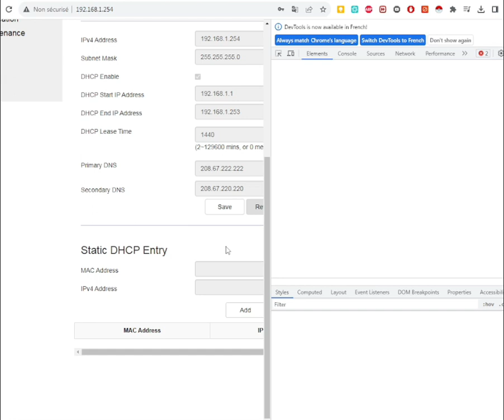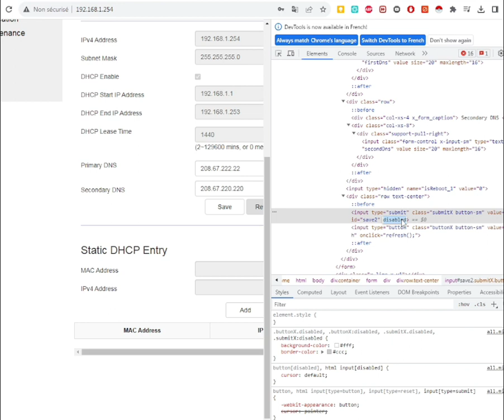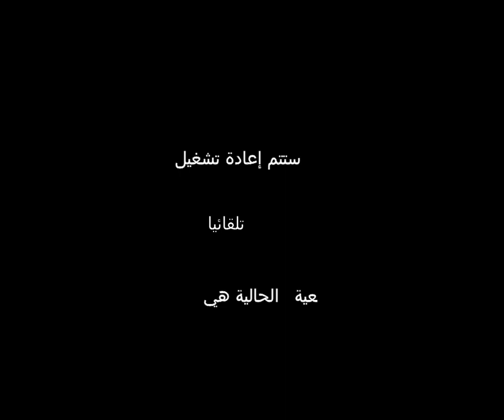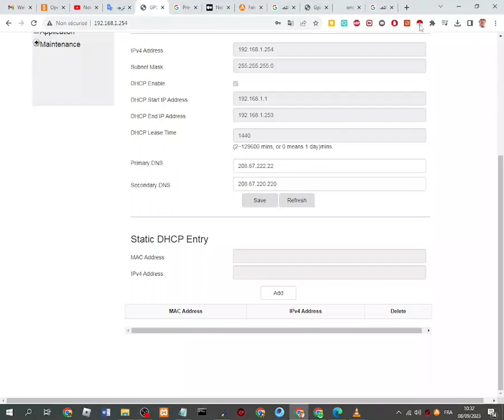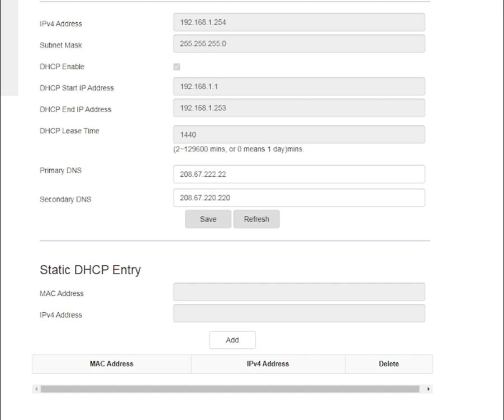GPON Home Gateway على dns رغم اتصالات المغرب : كيف يمكن تغيير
Pressed F12 to open Chrome DevTools (Developer Tools on Firefox).
Used Inspect Element button to point the Primary DNS, Secondary DNS text fields as well as the Save button. Then removed “disabled” tag on all 3 elements.
Insert the primary and secondary DNS, then click Save. Router will reboot at this point.
الخامس
الرابع
الثالث
السادس
الأولى إعدادي
خيار فرنسية
biof